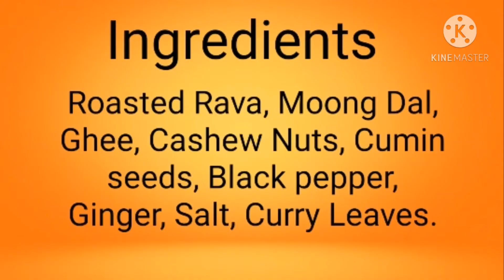Rava Pongal in Tamil/ How to make Rava Pongal/ Sooji Pongal Recipe in Tamil